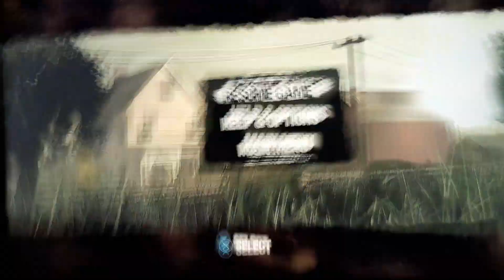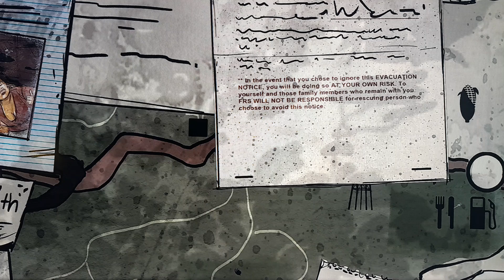BALDI PLAYS TELLTALE GAMES THE WALKING DEAD SEASON 1 special episode 400 Days part 4